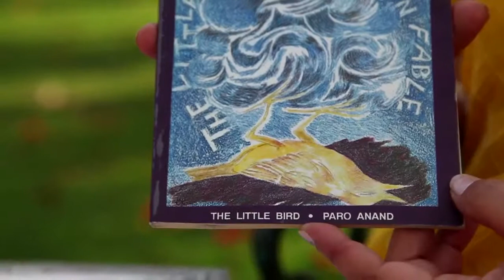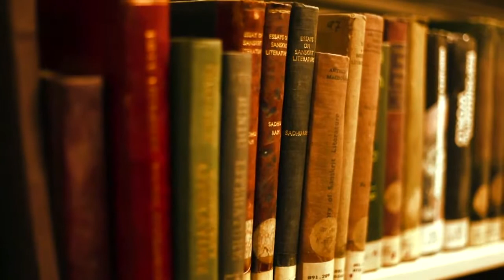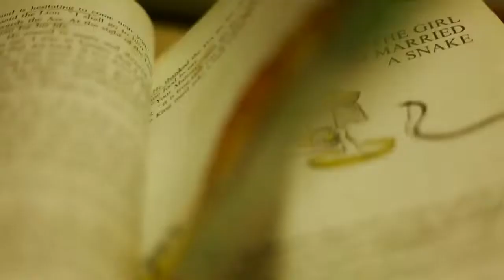Paro Anand The Vanguard of Days Gone By